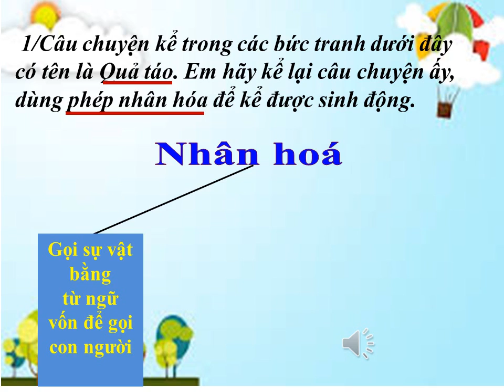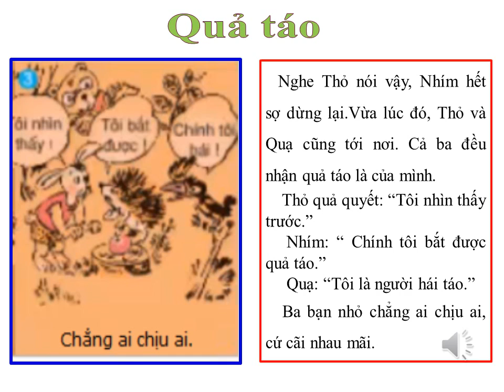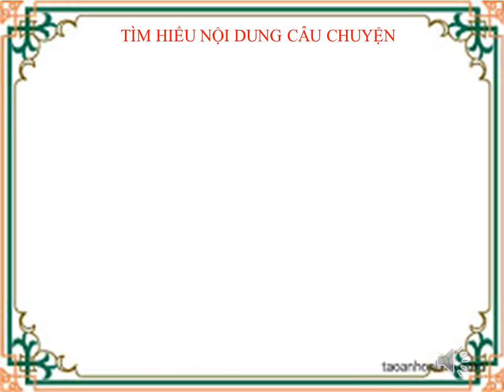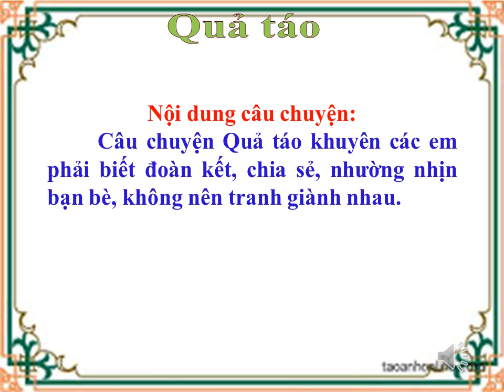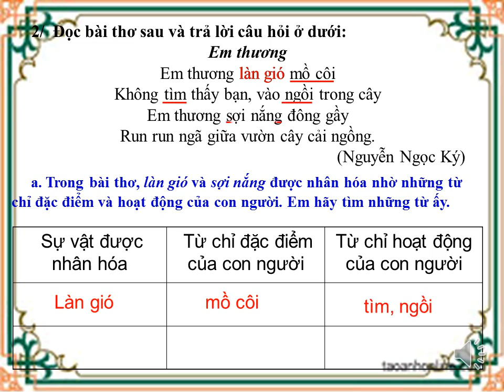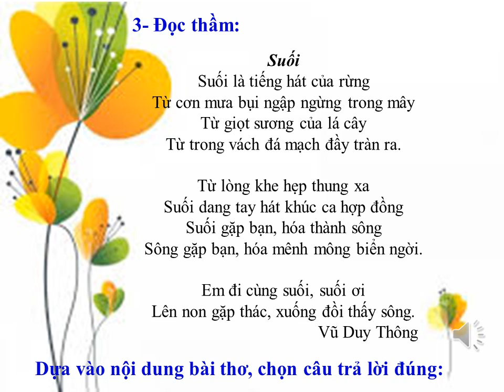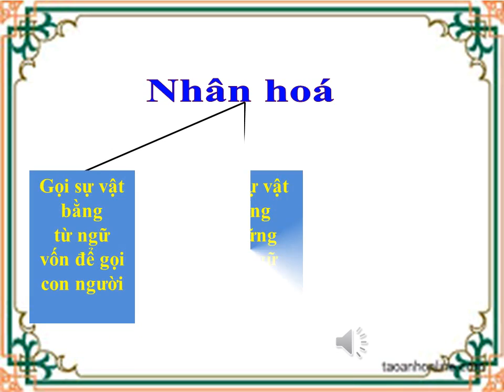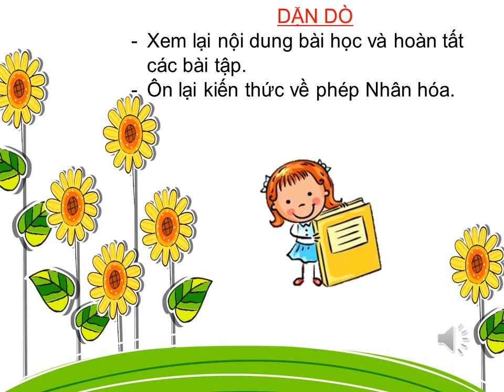KHOI 3 TUẦN 27 TIENG VIET On tap Giua Hoc ki II T1 2 8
Ôn tập GKII - Tiết 1, tiết 2/73,74, tiết 8/77.78